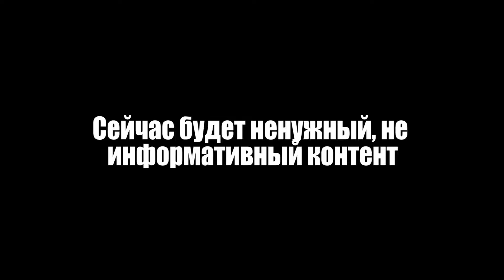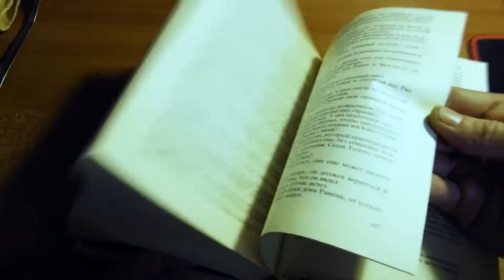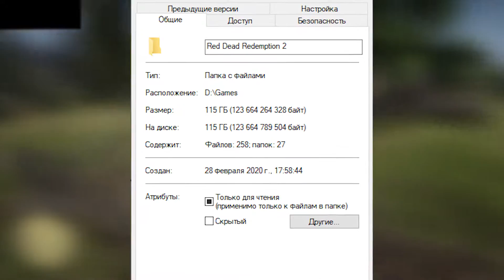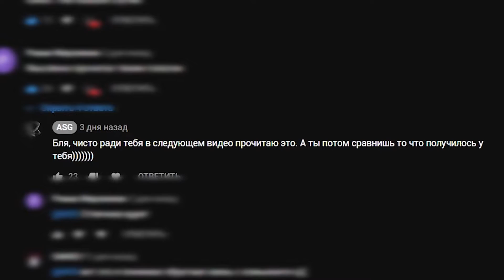Red Dead Redemption 2 - Во Всем Виновато Отсутствие Поворотников